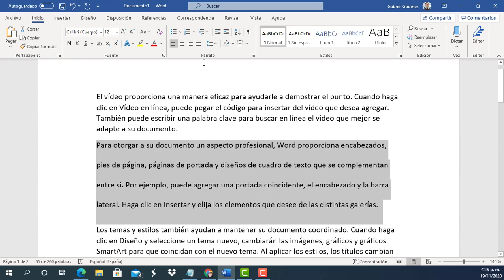Word 2019 / Microsoft 365 Espacio entre líneas y párrafos (Interlineado) (Principiantes)